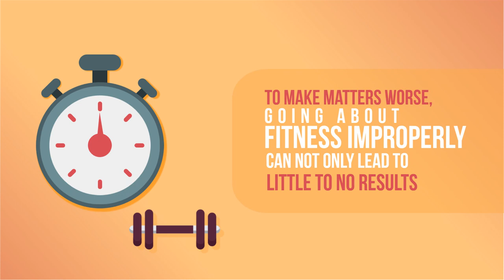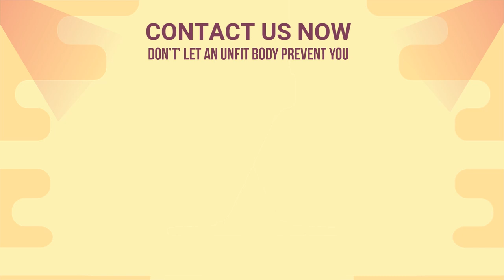Personal Trainer Promotional Video Example by pptpixel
21. ...

KEYWORD POSTINGAN INI, YANG COCOK DAN TEPAT